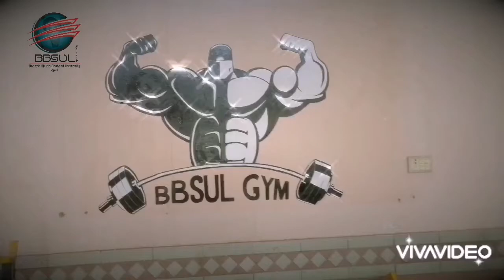Wall Paintings on Bbsul Gymnasium Hall.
The Sports Officer of Benazir Bhutto Shaheed University Lyari Karachi made paintings of Sports Icons on the wall of Gymnasium Hall of BBSUL.